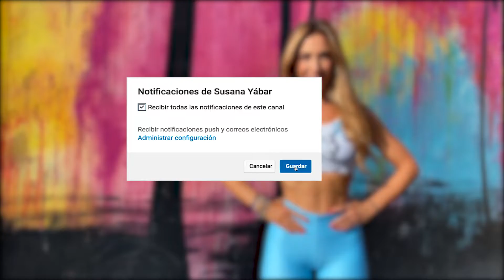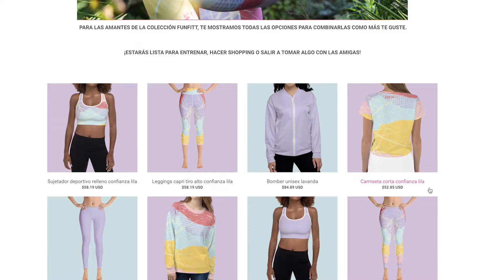Raffermir tes Cuisses | Débarrasse-toi de la Flaccidité de l’Intérieur des Cuisses en 30 Jours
Raffermir tes jambes et éliminer la flaccidité de l’intérieur de tes cuisses en seulement 30 jours. Parfait pour combattre la cellulite. Si tu veux plus d’exercices de Susana Yábar ciblé sur l’intérieur des cuisses, clique